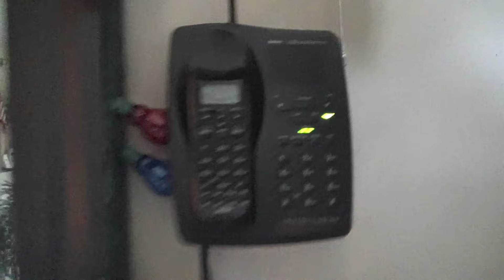Telephones Ringing 12/22/2017 | Line 3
A look at the telephones on Line 3 ringing as of 12/22/2017..